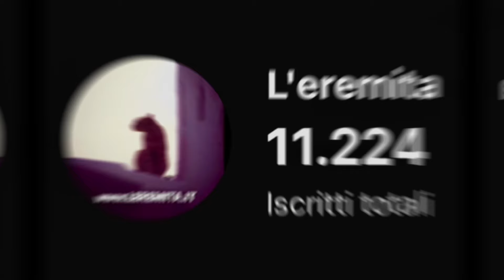Chi ha fatto più danni tra Nietzsche, Marx e Feuerbach nella storia del mondo?